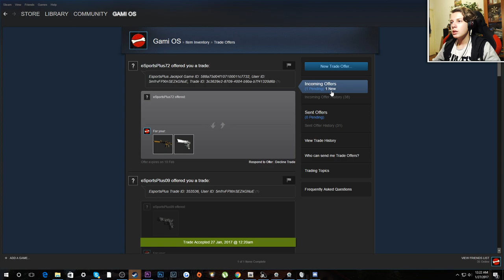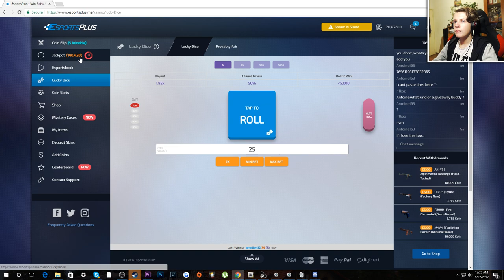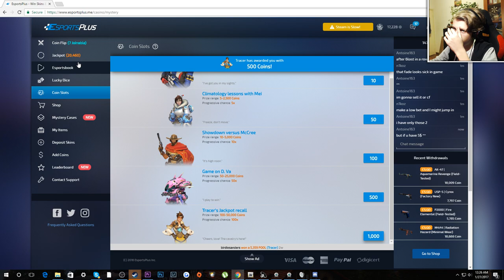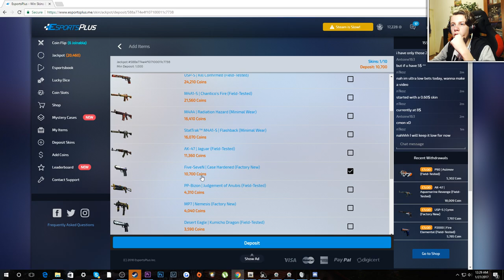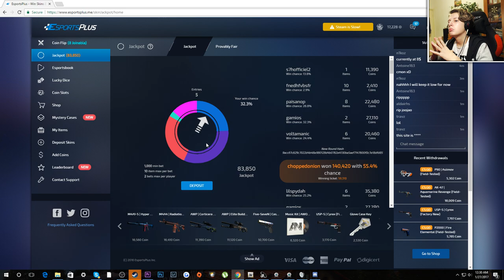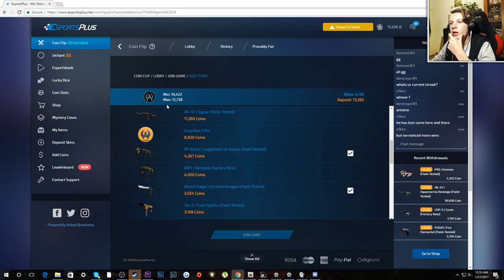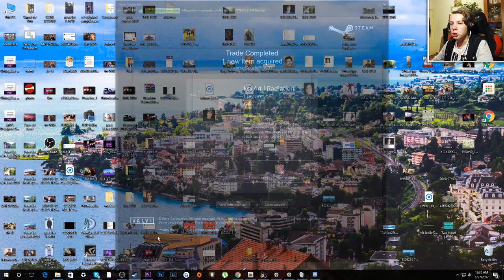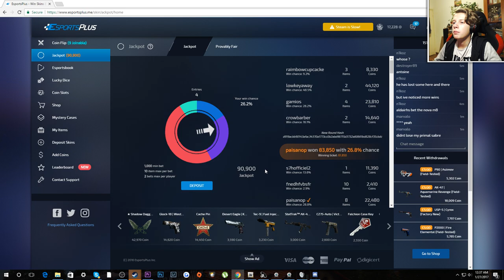CUM SA nu CASTIGI UN CUTIT IN CSGO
Gami va prezinta un nou episod de pariuri pe csgo. (ᵔᴥᵔ)